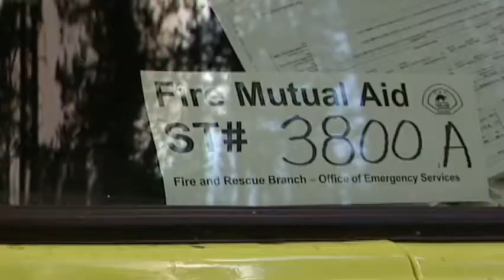Mutual Aid System Strengthens Southern California Wildfire Response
As first responders continue their efforts to protect residents and their property threatened by the four major wildfires currently burning in San Diego County, the Governor's Office of Emergency Services is diligently supporting local and regional needs and maintaining constant situational awareness of the emergency response.